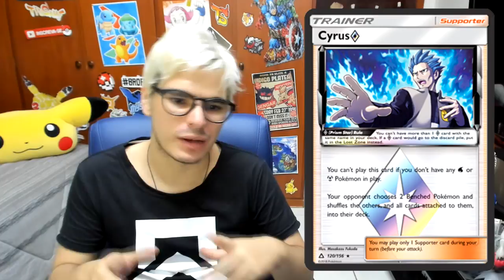【DropsTCG】136 - Erratas sobre o Cyrus e Sapos chegando por ai!